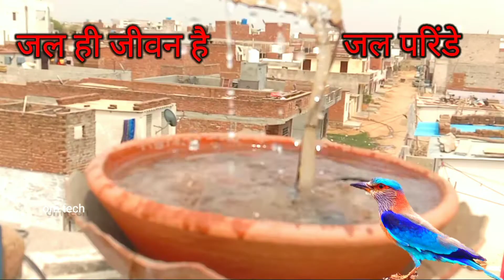पक्षियों के लिए बनाया स्मार्ट जल परिंडा। How To Make A Bird Water Feeder। soler Water Feeder।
दोस्तों इस वीडियो को ज्यादा से ज्यादा शेयर करो
दोस्तों आप भी अपनी छत पर मिट्टी के घड़े में पानी भरकर रख देना